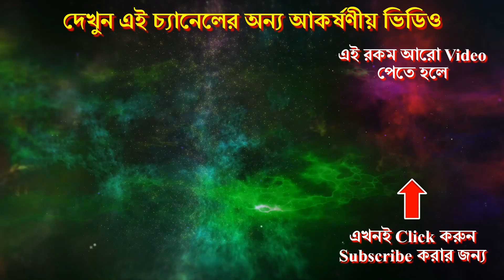মীন রাশির বাংলা বছর ১৪২৯ সাল কেমন যাবে? || Meen Rashifal Bengali Year 1429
মীন রাশির বাংলা বছর ১৪২৯ সাল কেমন যাবে?

Meen Rashifal Bengali Year 1429 predicted by